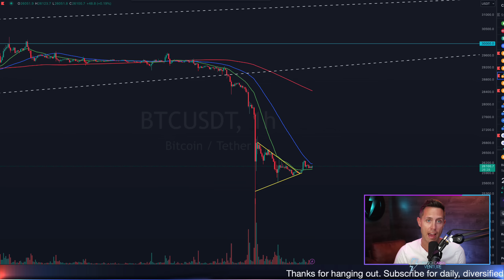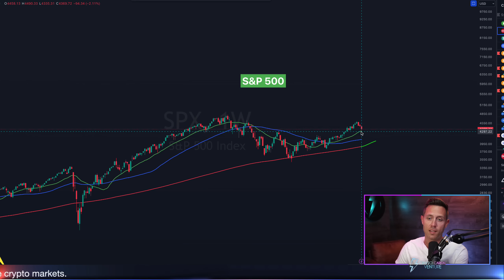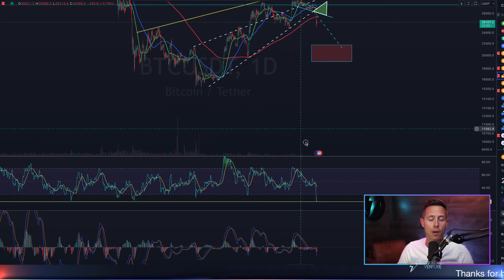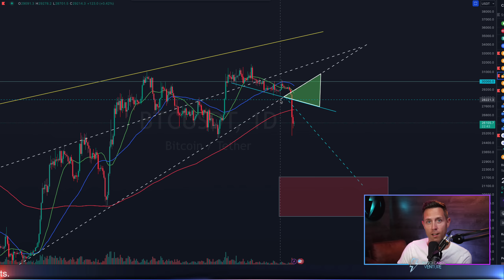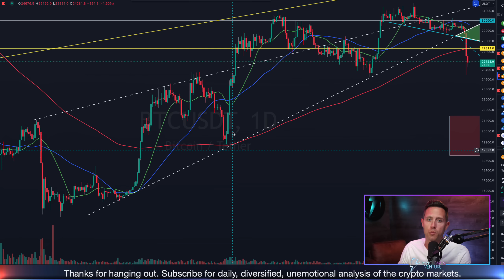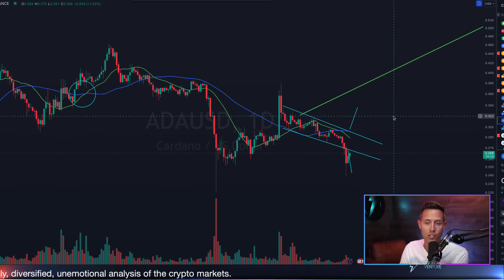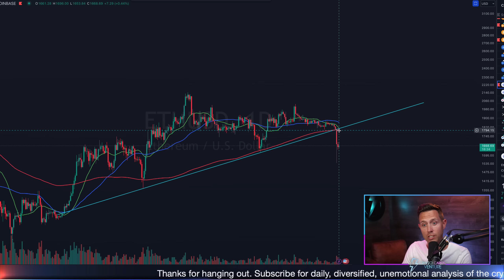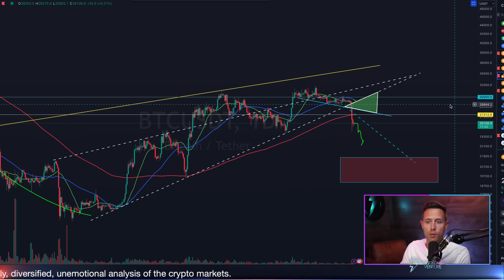CRYPTO CLIFFHANGER: Massive BITCOIN RALLY or Another Crash Ahead...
It is one giant crypto cliffhanger as we watch cryptos like bitcoin, cardano, and ethereum and try to understand whether or not we are going to get a massive crypto pump, or if crypto prices will continue the crash that started the other day.

Intro 00:00
Consolidation after crash 00:25
Stock Market 1:00
Ethereum ETF Approval! 2:00
Bitcoin analysis 2:40
Bitcoin so oversold 3:15
Bitcoin needs to do this 4:30
Cardano analysis 7:40
Ethereum analysis 8:30
Crypto is bullish no matter what 9:20